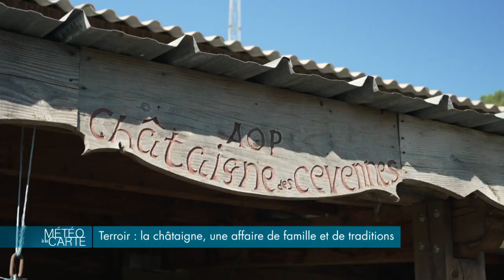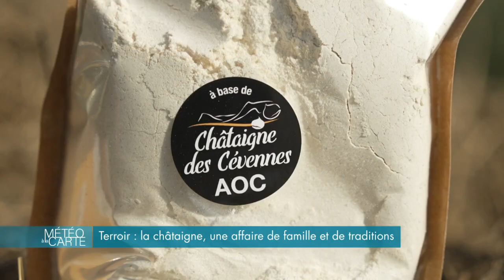Terroir : la châtaigne, une affaire de famille et de traditions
Après les courges et les champignons, il ne manquait plus que les châtaignes dans notre panier automnal. Nous sommes allés les cueillir dans le Gard chez Mélissa et Nicolas. Un jeune couple qui a tout sacrifié pour se consacrer à la châtaigneraie familiale… Nathalie Guyloire a assisté à la récolte.

RÉAGISSEZ
Hashtag